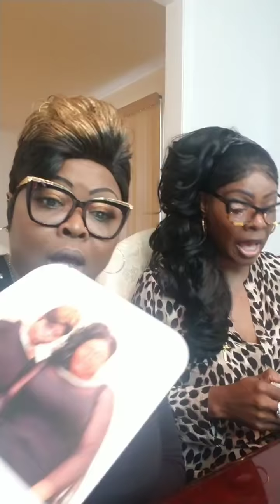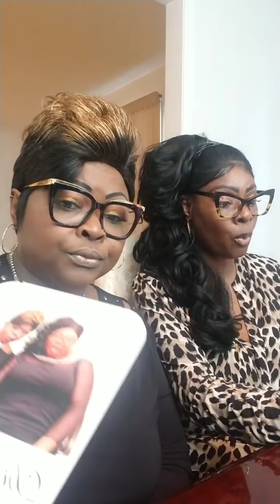Diamond and Silk are pissed off about the Pumpkin shortages